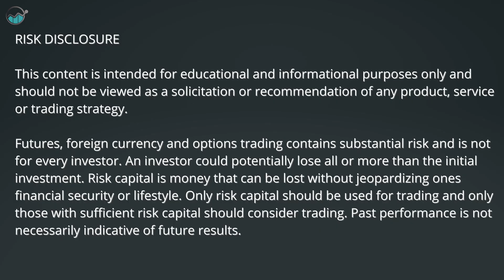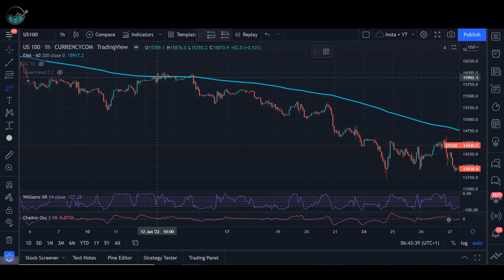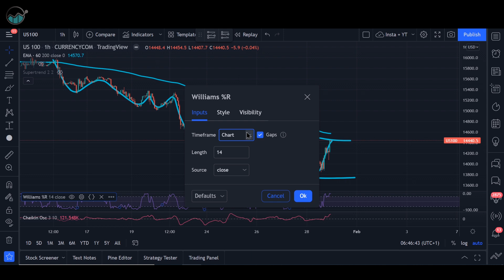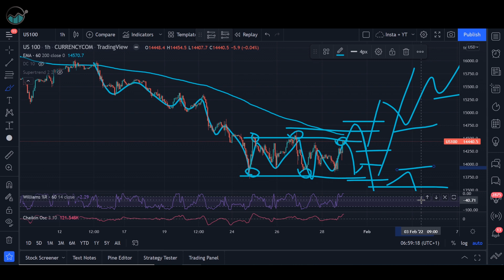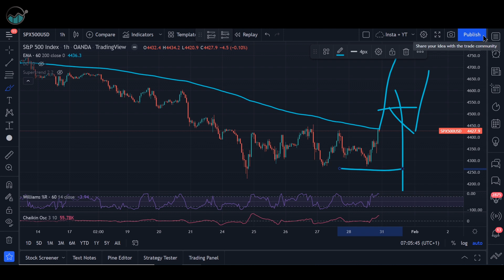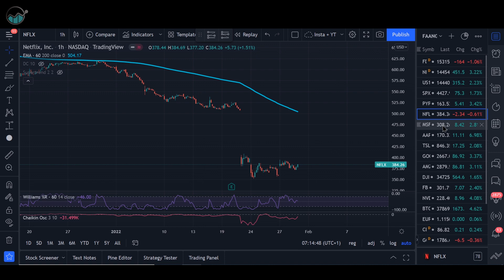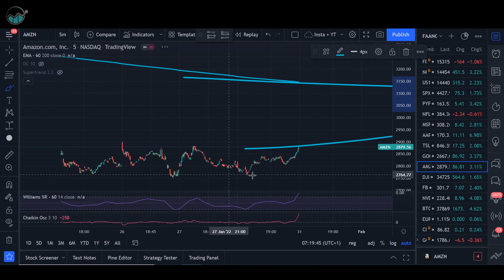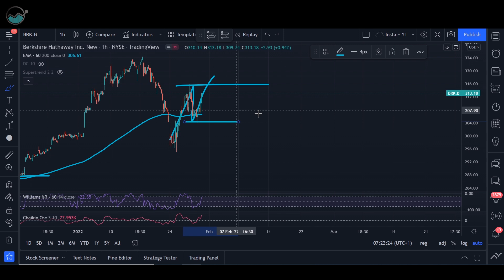🚀Startet der Turnaround?!🚀 PayPal - Berkshire Hathaway - Bitcoin - Nasdaq - SP500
Letzte Woche konnten die Börsen ihre Talfahrt vorerst stoppen. Doch wie könnte es diese Woche weiter gehen. Könnte der Turnaround für die neue Woche gelingen? Lasst uns einen Marktausblick wagen.

Willst du mich erreichen?

0:00 Einleitung
0:25 Nasdaq
9:42 SP500
12:38 Paypal
13:57 Netflix - Microsoft - Apple - Tesla - google - Amazon
19:15 Biontech
20:10 Bitcoin
20:55 Berkshire Hathaway
Musik
Asteroid by KV

Watch:

 • Autumn — KV | Free Background Music |...

Watch:

 • Fusion — KV | Free Background Music |...

Stress by KV

Watch:

 • Sphere — KV | Free Background Music |...

Watch:

 • Move — KV | Free Background Music | A...

 • Coffee – Alex-Pro...
Watch:

Watch:

 • Morocco — Amine M...

Watch:

 • San Andreas  — Ve...

Clown - Sakura Girl

 / sakuragirl_off.  .

DE: CFDs sind komplexe Instrumente und gehen wegen der Hebelwirkung mit dem hohen Risiko einher, schnell Geld zu verlieren. 75% der Kleinanlegerkonten verlieren Geld beim CFD-Handel mit diesem Anbieter. Sie sollten überlegen, ob Sie verstehen, wie CFDs funktionieren und ob Sie es sich leisten können, das hohe Risiko einzugehen, Ihr Geld zu verlieren.
EN:CFDs are complex instruments and come with a high risk of losing money rapidly due to leverage. 75% of retail investor accounts lose money when trading CFDs with this provider. You should consider whether you understand how CFDs work and whether you can afford to take the high risk of losing your money.